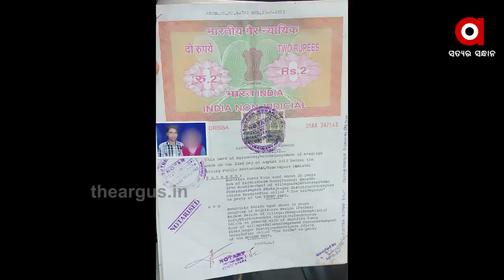ତୃତୀୟ ବିବାହ କରିବାକୁ ଗଲାବେଳେ ଧରାପଡିଲା ପ୍ରେମିକା ...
ତୃତୀୟ ବିବାହ କରିବାକୁ ଗଲାବେଳେ ଧରାପଡିଲା ପ୍ରେମିକା  । ଭଣ୍ଡୁର କଲା ସ୍ବାମୀ । ବିବାହ ମଣ୍ଡପରେ ସ୍ବାମୀଙ୍କୁ ଦେଖିଲା ପରେ ଦୈଡିଲା ସ୍ତ୍ରୀ